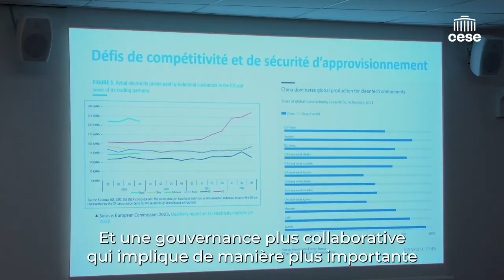Institut Jacques DELORS - Quel avenir pour le Pacte vert ? - CESE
Questions à Mme Camille DEFARD, Cheffe du Centre Energie au sein de l’Institut Jacques DELORS, auditionnée par la Commission Affaires européennes et internationales du CESE dans le cadre de la saisine d'initiative : "Quel avenir pour le Pacte vert pour l’Europe et ses citoyens ?".